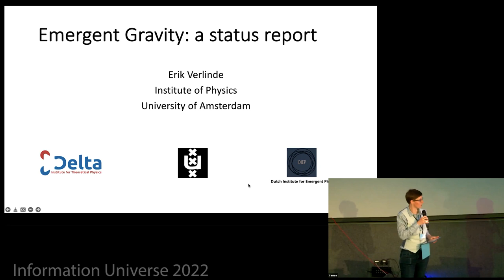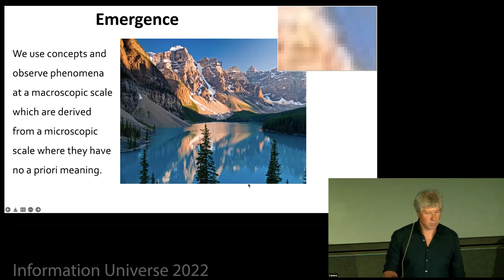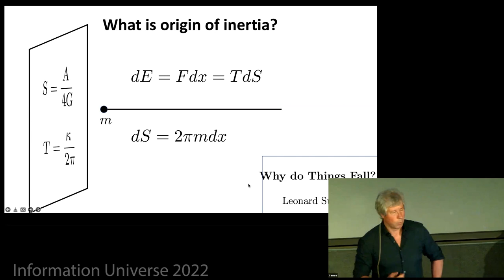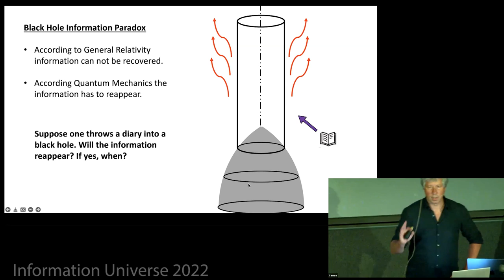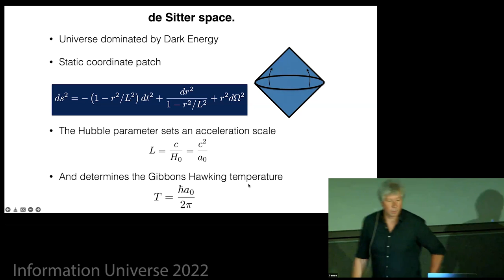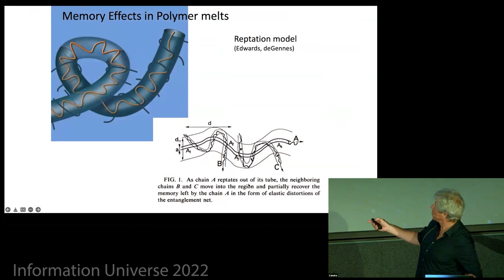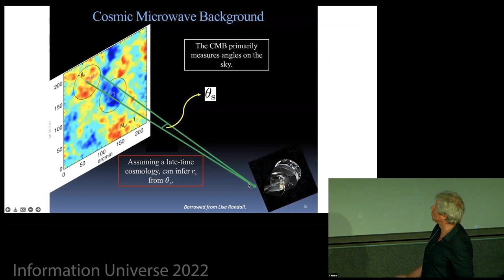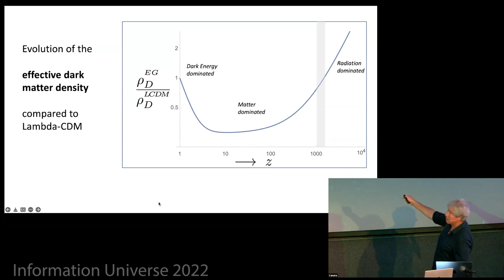Erik Verlinde "Emergence of Gravity from Quantum Information: a Progress Report"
“We use concepts like time and space, but we don’t really understand what this means microscopically. That might change… I think there’s something we haven’t found yet, and this will help us discover the origins of our universe.”
Erik Verlinde, in University of Amsterdam "in the Spotlight".